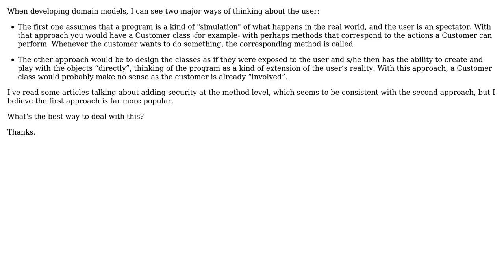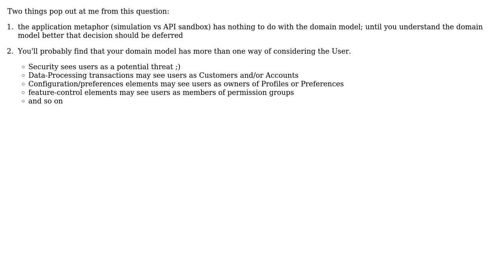Software Engineering: OOP, domain models, and the user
With thanks & praise to God, and with thanks to the many people who have made this project possible! | Content (except music & images) licensed under CC BY-SA | Music | Images & others | With thanks to user user3013752 user Steven A. Lowe and the Stack Exchange Network Trademarks are property of their respective owners. You are responsible for your own actions.